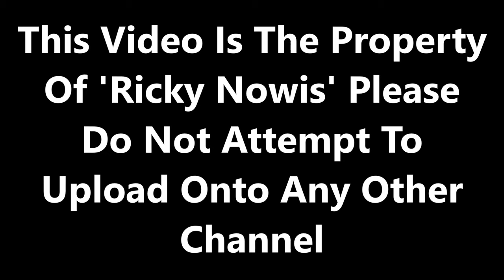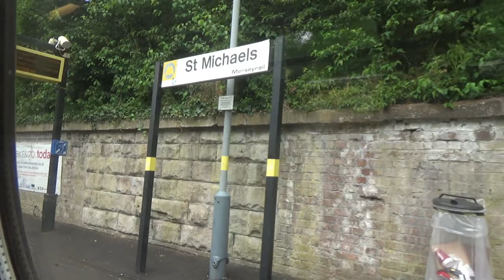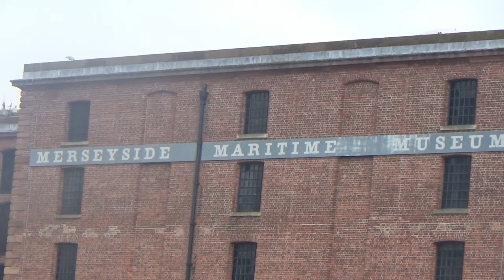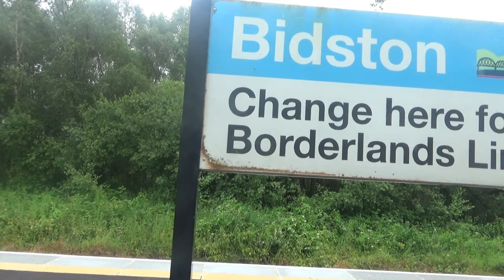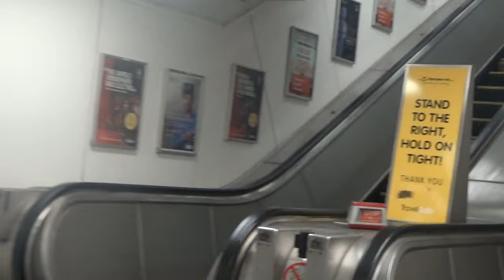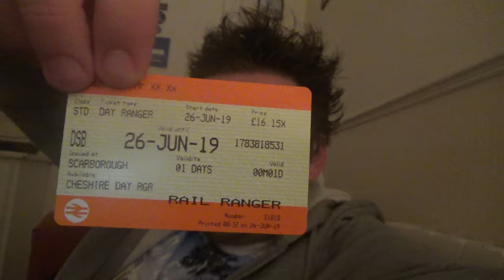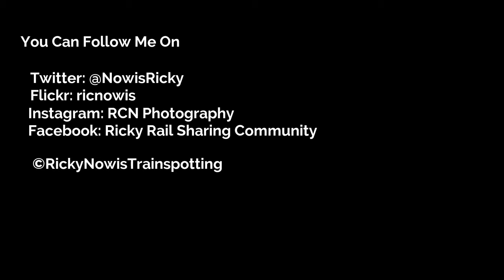Ricster Diaries Episode 33 - Ricky Travels To Merseyside | 26/06/2019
Filmed on 26/06/2019. With the changes being made with new train fleet arriving between now and 2020, it was time for a trip down to Merseyside.

Starting the journey with a new feature introduced to the channel, full train ride series where I film full train rides between stations. In this case, a ride on the finest DMU on British Railways is the class 185 Diesel Desiro service between Scarborough and Liverpool Lime Street. A brilliant train ride and probably is the final time before the 185's will be withdrawn from Transpennine Express with the introduction of the Nova fleet. Most will still be in service on the following diagrams:

Leeds to Huddersfield (Stopping)
Huddersfield to Manchester (Stopping)
Cleethorpes to Manchester Airport
Hull to Manchester Piccadilly

At Liverpool Lime Street, we get straight into action by filming a good hour or so stint with new services in action of the May timetable changes. London NorthWestern Railway now operates services to London Euston via Birmingham New Street. But, some services terminated at Northampton due to points failure. I decided to film from platforms 2 & 3 for the remaining session at Liverpool Lime Street.

Next, we head down the Merseyrail system to catch a service to Liverpool Central Wirral Line service to change for Northern Line service to Hunts Cross, taking as far as Liverpool South Parkway.

A short walk is to the main station of Liverpool South Parkway. Spent roughly an hour spotting with the big surprise of Europhoenix 37611 dragging 331118 what was supposed to Neville Hill but the train hit issues so terminated at Edge Hill. A new train operator Transport For Wales now operates hourly services between Liverpool and Chester via Runcorn.

Then, we head back onto the Merseyrail Northern line service heading back to Liverpool Central where we change for Wirral Line service to James Street. Here, we spend a little bit of time sightseeing at Albert & Princess dock as I had a big interest of seeing the River Mersey. Liverpool is also home of the Beatles.

Next, back onto the Merseyrail to a new station, Bidston along the Wirral Line which also connects for North Wales coast line. Spent about an hour spotting session seeing a variety of Merseyrail units in action.

Next, we catch the Merseyrail service back to Liverpool Lime Street where we change and catch the final service to Scarborough being the 19:56 via Manchester Victoria. The train was slightly delayed between Manchester & Huddersfield owning to a late running stopping Transpennine Express service to Huddersfield.

At Scarborough, it was a short walk home to finish the day out.

Flickr: ricnowis
Facebook: Ricky Rail Sharing Community